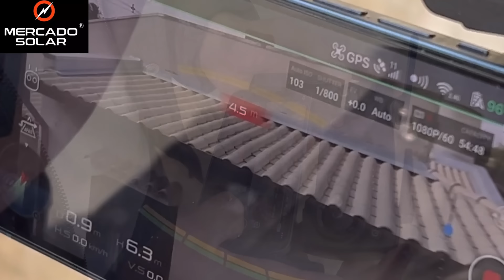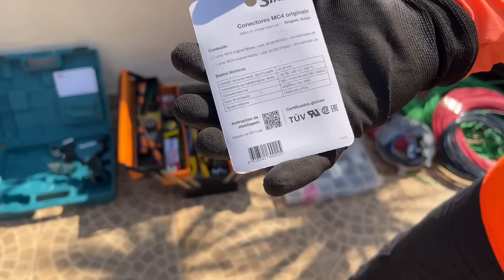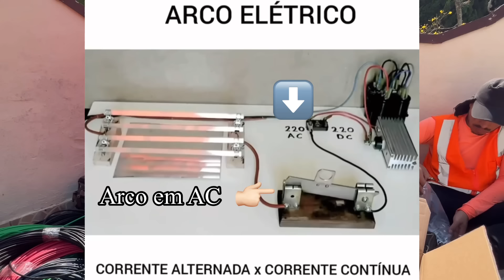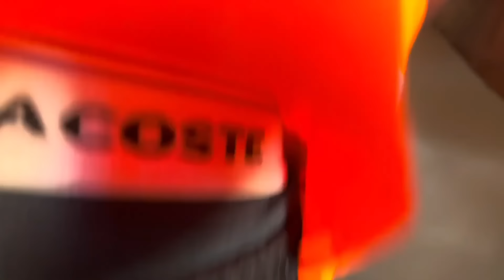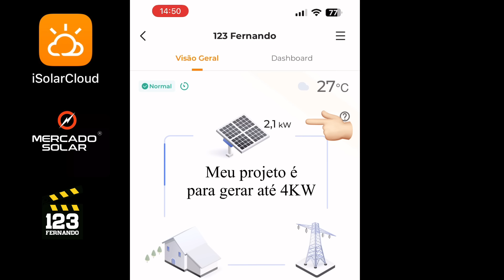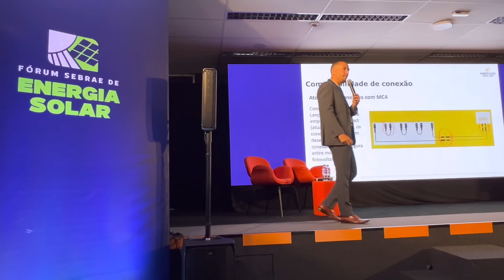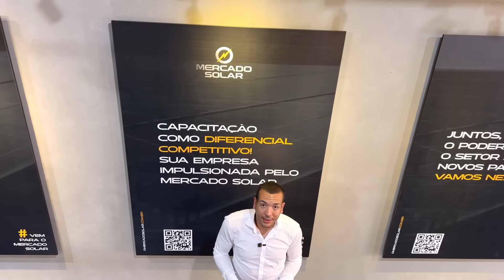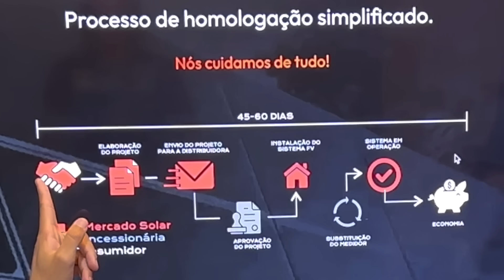TUDO O QUE VOCÊ PRECISA SABER AO GERAR ENERGIA COM MERCADO SOLAR ON GRID, OFF GRID E SISTEMA HÍBRIDO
Dicas importantes para não ter problemas com energia solar. Video aula com tudo o que você precisa saber sobre geração de energia solar limpa, barata e sustentável. Seja você um consumidor, um integrador revendedor ou um eletricista que deseja obter capacitação em energia solar fotovoltaica ou sistema de baterias para armazenamento de energia em sistema Off Grid, Solar On Grid ou Híbrido.

CAPÍTULOS:
00:00 Spoiler
00:57 Mercado Solar e 123
05:31 Mapeamento 3D
06:22 Projeto 3D georreferenciado e sombras
09:36 Projeto e Aprovação na Concessionária
10:29 Bastidores da Instalação
13:30 Perigos na fixação de módulos fotovoltaicos
16:22 Ferramentas utilizadas
20:51 Cabos e conectores específicos para Energia Solar
26:37 Inversor DC/AC e os riscos de incêndio
31:09 Arco Elétrico em Corrente AC VS DC
34:42 Responsabilidade & EPI
35:53 Instalação mecânica no telhado
42:30 Equipotencialização e aterramento
48:52 Flagra de erro na instalação dos módulos
51:30 Inacreditável, fixando haste de aterramento
52:52 Central Elétrica e Ligando o Sistema Solar
57:49 Entenda o Mercado Solar e todas as soluções
1:19:11 Porque não pisar nos módulos
1:22:29 Estação de Recarga Carro Elétrico Carbon Z
1:23:33 Valores de Investimento e Novidades 123 Fernando